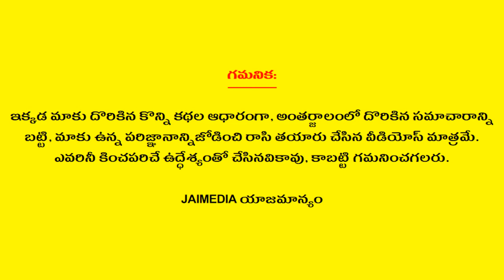Sri Subramanya Swamy Charitra in Telugu Part-4 | Telugu Pravachanalu | Bhakthi Tips | Jai Media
Watch Sri Subramanya Swamy Charitra in Telugu Part-4 Telugu Pravachanalu Bhakthi Tips